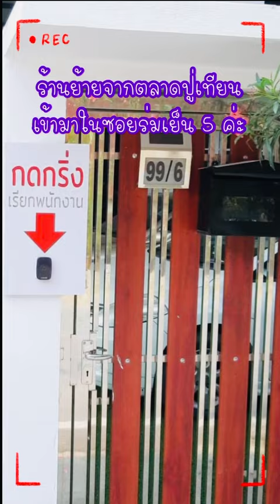รีวิว ร้านแว่น ราคาดี น่ารัก อบอุ่นใจ ~ บ้านแว่นตา ปทุมธานี ~ | อิงบุญ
📌 บ้านแว่นตา ปทุมธานี
ซอยร่มเย็น 5 อ.เมือง จ.ปทุมธานี